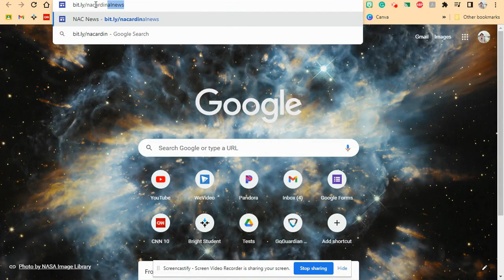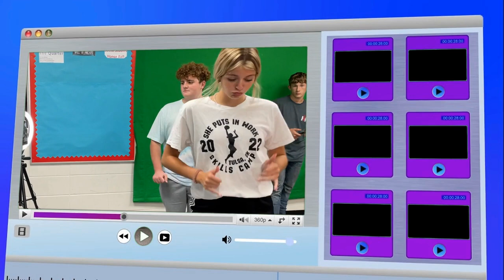NAC News Episode 7.28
In this episode of NAC News, we take a look at last week at NA, the HS baseball team, the school musical, and JH track.